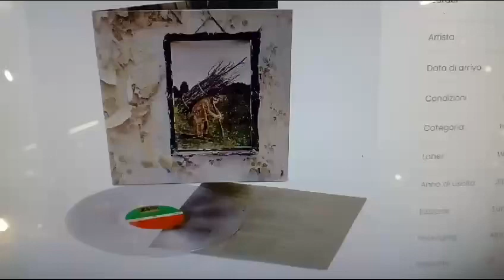LED ZEPPELIN " LED ZEPPELIN IV " VINILE TRASPARENTE LIMITED EDITION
La prossima settimana vi vogkliamo carichi a pallettoni, usciranno dischi uno  piu' bello dell'altro, compreso il quarto album dei Led Zeppelin, in edizione limitata e vinile trasparente. DAJE!!!